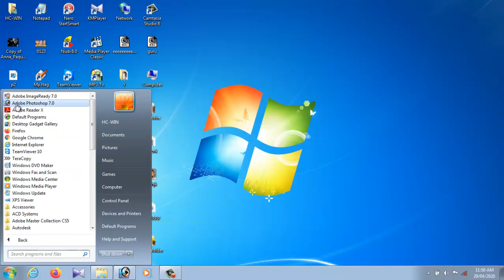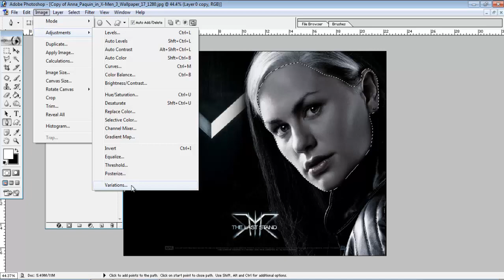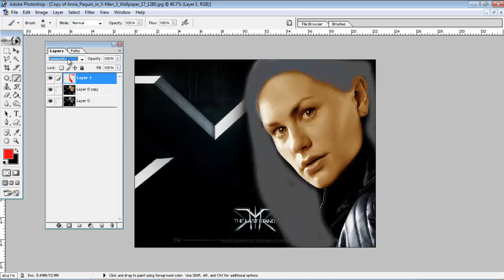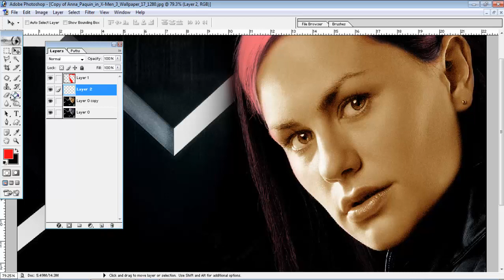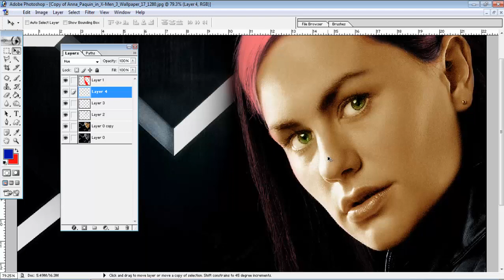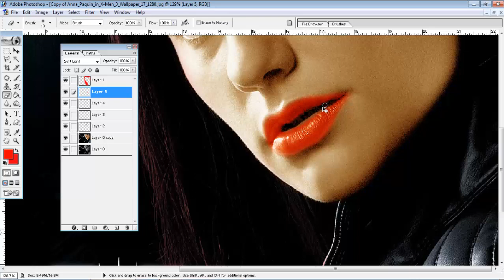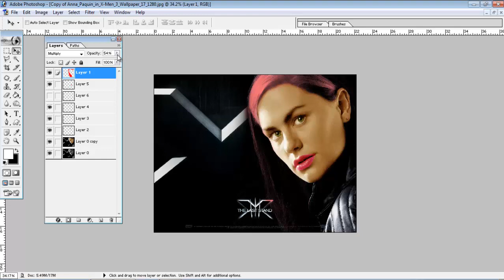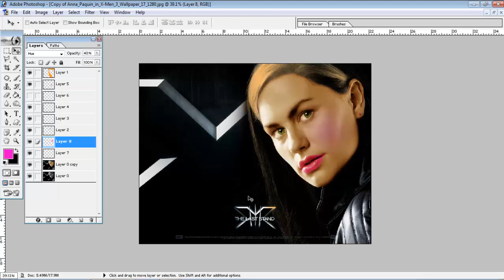How to Colorize a Black and White Photo in Photoshop [In Hindi Tutorial]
This tutorial will teach you how to add color back into an old, black and white photograph. It's a lot of fun scanning and colorizing old family portraits, or bringing vintage photos into the modern world.